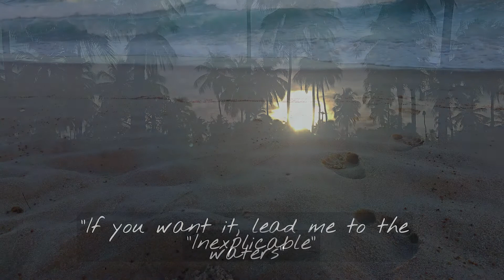Rafael Creator - Passage (Official Photography Video)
Watch "Passage (Official Photography Video)" by Rafael Creator.

To see more photos go to my profile on Unsplash and check it out!